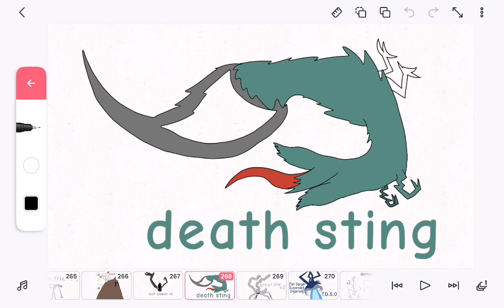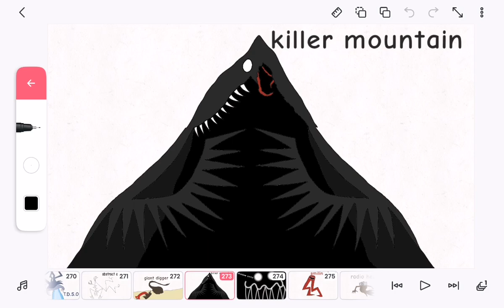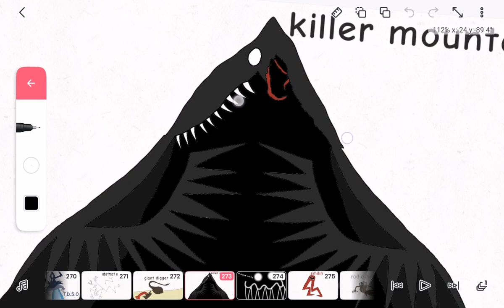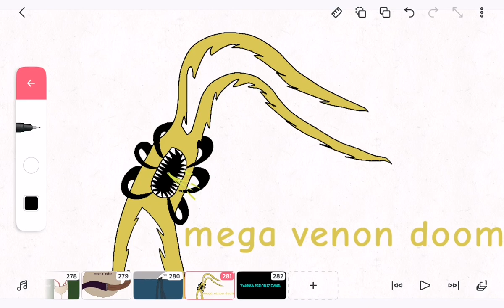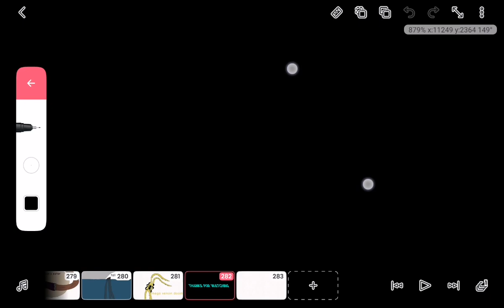fanmade trevor henderson my creatures in my artstyle (season 2) episode 8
music:i cant fix you remix cover by APAngryPiggy